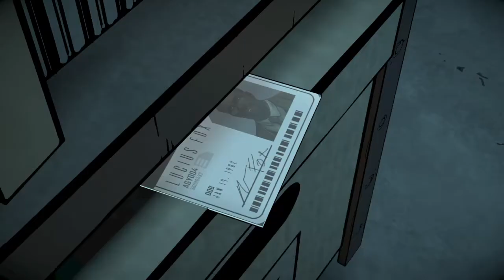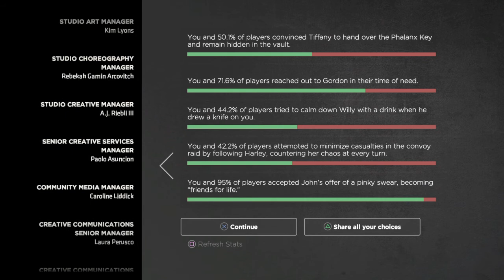Batman The Enemy Within: The Telltale Series Episode 2 Part 2 - The Pact